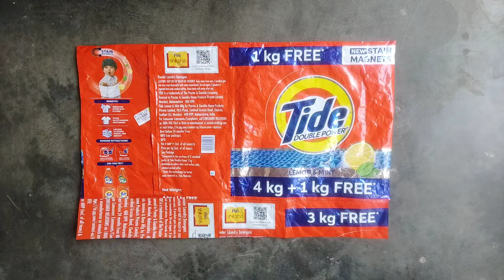सर्फ बैग/पुरानी चादर का धमाकेदार इस्तेमाल देख मन खुश हो जायेगा/reuse waste surf bag/oldbedsheet /diy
सर्फ बैग और बचे कपड़े को फेंकने से पहले यह वीडियो जरूर देखें मन खुश हो जायेगा !
नमस्कार मै वैशाली मित्तल आप सभी का बहुत दिल से स्वागत करती हूँ
educational video
rohini,fashionblousedesign
rohinifashion
पुरानी जींस,पुरानी सोल,पुरानी साड़ी,दुपट्टे से बनाएं गुदगुदा पायदान! old cloth reuse! Dor mate, diy

पुरानी सोल से बनाएं कुछ हटके सर्दियों के लिए! purani showl se kya banaa sakte hain! old cloth reuse

आसान तरीके से बनाएं सुंदर गुदगुदा पायदान,,
chhota gadda,

saree​ se doormat kaise banaye,
silai machine ka cover kaise banaen,
aasan tarike se bag banane ka tarika,
purane kapde se kya banaen,
rajai kaise banate hain,
batua kaise banate hain,
saree cover kaise banaye,
best ideas to reuse waste material,
paaydaan​ kaise banaye,
sofa kaise banaye,
moje kaise banaye,
bag banane ka tarika,
purane​ dupatte se kya banaye,
Moti kambal Ghar per kaise banaen,
Gaddar Dor mate paidan,
diy​,Blanket

पुराने कपड़ें फेंकने से पहले 2 आइडिया ज़रूर देखें/must watch this 2 ideas before throwing old cloths
DIY ideas,You Will Be Surprised How Easy it is,Amazing Sewing Tips and Tricks From the Pros.,purane kapdon ka istemal,best out of waste ideas,purane kapdon ka use,old clothes reuse ideas,purane kapdo ka use,old shirt reuse ideas,diy idea to reuse waste items,purane kapdon ka kya karen,best out of waste idea,west cloth reuse idea,door mat using waste cloth easy,tshirt reuse ideas,reuse,old saree reuse ideas,leggings reuse ideas,Khali katto ka,Cement ke katton
purane kapdo ka use,
purane kapde kab feke,
purane kapdo ko kise dena chahiye,
diy​,bag
market bag,
market bag banane ka tarika,
pers Kaise banaen,

chawal ke khali katto ka istemal,
chawal gehun ki khali bori/ katto ka best istemal,
gehun chawal ki bori se bag banana,
cement​ ke khali katto ka kya karen,